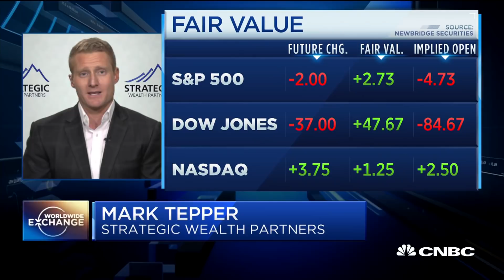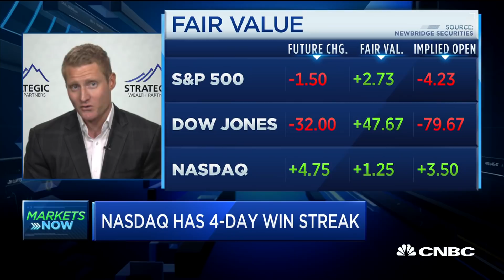Mark Tepper talks market trends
Mark Tepper, Strategic Wealth Partners Founder, President & CEO, discusses the Fed decision, stock moves, and more.